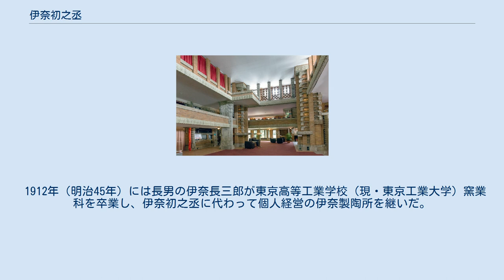伊奈初之丞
伊奈 初之丞（いな はつのじょう、1862年〈文久2年〉 - 1926年〈大正15年〉6月11日）は、尾張国知多郡常滑（現・愛知県常滑市）出身の実業家。
伊奈製陶所（のちの伊奈製陶株式会社やINAX、現LIXIL）を経営した。
 初代伊奈長三郎（号は長三）は常滑焼で知られる尾張国知多郡常滑（現・愛知県常滑市）の陶芸界で名を残し、4代まで伊奈長三郎を襲名した。
文久2年（1862年）に生まれた伊奈初之丞は、それまでの伊奈家の家業だった陶芸には興味を向けず、近代的な窯業工場の経営を志向した。
5代目伊奈長三郎は伊奈初之丞ではなく弟の伊奈伍助が襲名している。
 常滑のスクラッチタイルが用いられた帝国ホテルの内部 設立年は定かでないが、伊奈初之丞は個人経営の伊奈製陶所を設立し、商号を「マルハ」として陶管の製造を開始した。
明治30年代には電纜管の製造も開始し、伊奈製陶所は陶管・電纜管・タイルなどを製造した。
 1905年（明治38年）には燃料の節約に効果がある石炭窯と真焼窯の折衷改良窯を創案した。
1907年（明治40年）頃にはモザイクタイルの試作を開始し、1910年（明治40年）に名古屋市の鶴舞公園で開催された第10回関西府県連合共進会に出品。
これは初めて日本で公式に発表された陶器モザイクとなった。
 1912年（大正元年）には土管製造機を考案、1916年（大正5年）には乾式タイルの機械製造法を完成させ、同年には帝国ホテルにスクラッチタイルを納入している。
神戸の業者を通じて朱泥焼の傘立や花瓶などを輸出し、東洋趣味の動きを見せていたアメリカ合衆国などで評判を得た。
 1911年（明治44年）からは伊奈製陶所とは別に、杉江嘉左衛門と常滑梶間口の陶管製造共同工場を経営した。
プロペラ式陶管製造機からロール式陶管製造機を発明し、伊奈初之丞名義で「伊奈式土管機」として特許（第24732号）を得ている。
ここでは弟の伊奈久太郎が工場長格となり、またやはり弟の伊奈伍助（後の日本陶業社長）が工場作業に関わった。
 伊奈初之丞は積極的に製品の国外輸出を行った。
神戸市に在住していた弟の竹村愈三郎を通じて取引を行い、雲竜模様を施した朱泥焼の花瓶や傘立を輸出すると、アメリカ合衆国におけるジャポニズムに適合して高評価を受けた。
1916年（大正5年）には乾式タイルの製法を確立させ、さらに伊奈製陶所はテラコッタの製造も開始した。
伊奈初之丞は2度にわたって常滑陶磁器同業組合長を務め、常滑陶器学校（現在の愛知県立常滑高等学校）の設立にも尽力した。
 1912年（明治45年）には長男の伊奈長三郎が東京高等工業学校（現・東京工業大学）窯業科を卒業し、伊奈初之丞に代わって個人経営の伊奈製陶所を継いだ。
伊奈長三郎は窯業界の重鎮だった大倉和親の援助を受け、1921年（大正10年）5月1日に匿名組合伊奈製陶所を設立、1924年（大正13年）に伊奈製陶株式会社（後のINAX、現在のLIXIL）を設立した。
伊奈初之丞は1926年（大正15年）6月11日に死去するまで伊奈製陶株式会社の取締役を務めた。
 息子の伊奈長三郎